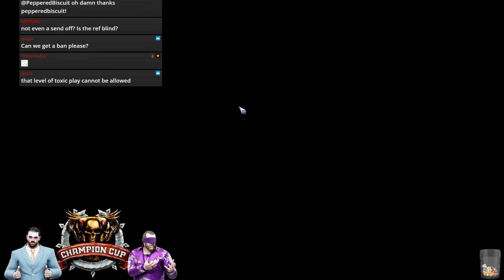Blood Bowl 2 - CCL S40 Ro64 - KFoged (Bretonnians) vs. Br1ght (Vampires)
CCL Playoffs Cast with PurpleChest!